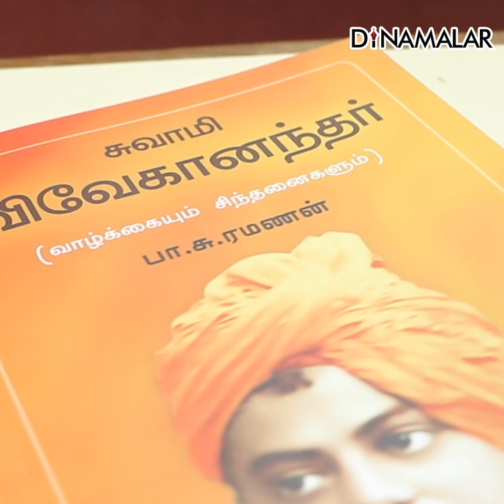சுவாமி விவேகானந்தர் வாழ்க்கையும் சிந்தனைகளும் | Alamary | The Book Show | Dinamalar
சுவாமி விவேகானந்தர் வாழ்க்கையும் சிந்தனைகளும் புத்தகங்களை பெற : 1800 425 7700

Amazon, Flipkart-ல் கிடைக்கும்

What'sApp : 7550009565